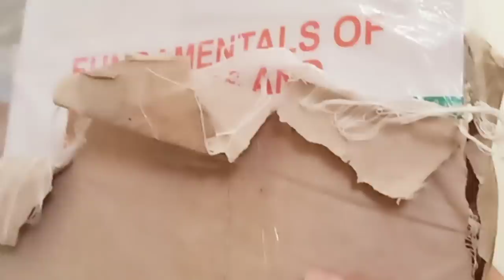Indian Mom Busy Evening Routine|| Plant Shopping & Chocolate Cake Recipe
Indian Mom Busy Evening Routine|| Plant Shopping & Chocolate Cake Recipe is a video about how we spent a busy evening. It has some recipes as well. I hope you all enjoy it.